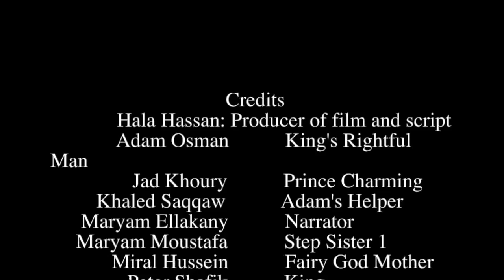Cinderella Story in Arabic Class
Gr. 9 Arabic class used their creativity in technology to video a story called "Ancient Cinderella" using classic Arabic language.

هذا الفيديو من عمل طلاب الصف التاسع وهو (قصة سندريلا )
كتب الطلاب في مجموعات قصة سندريلا المشهورة  ثم  كتبوا الأحداث في شكل تمثيلية و تدربوا على الأداء التمثيلي داخل الصف ثم التصوير النهائي للفيديو وقام الطلاب بأنفسهم بعمل الاخراج النهائي للفيديو واضافة الخلفيات والموسيقى .